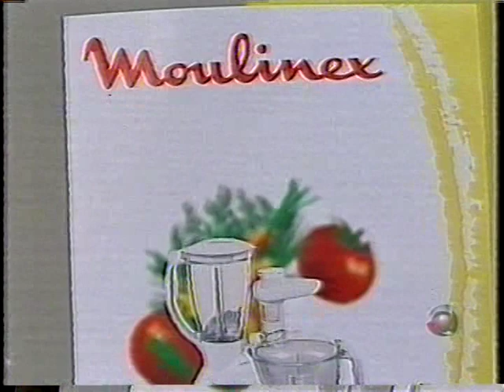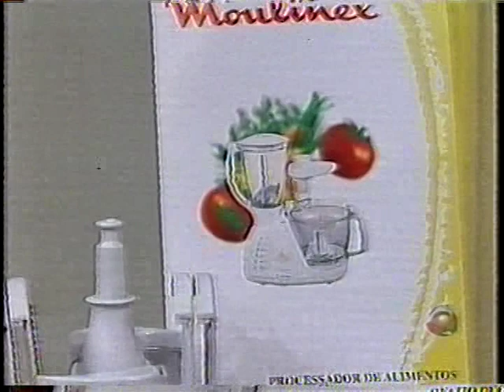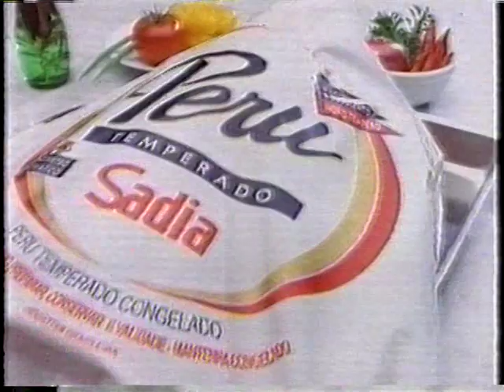1998 , Trecho Programa Ana Maria Braga, Rede Record